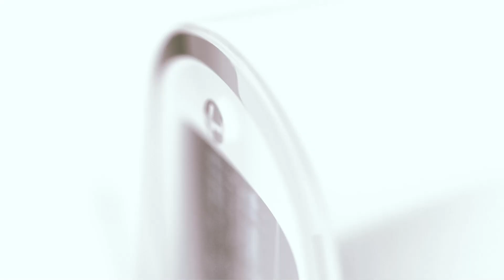SAMBUTAN KETUA UMUM IMI PADA ACARA RAKERPROV IKATAN MOTOR INDONESIA DKI JAKARTA 2022